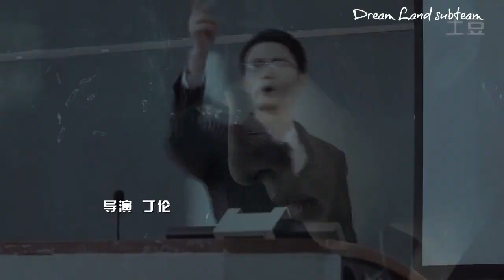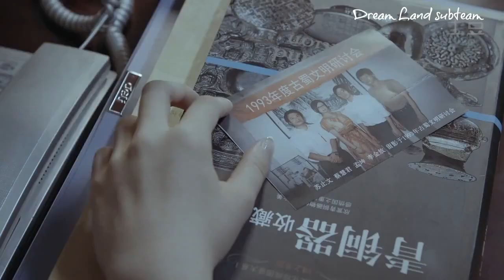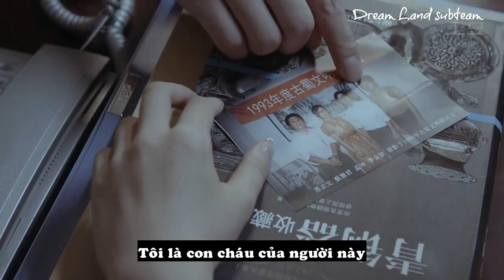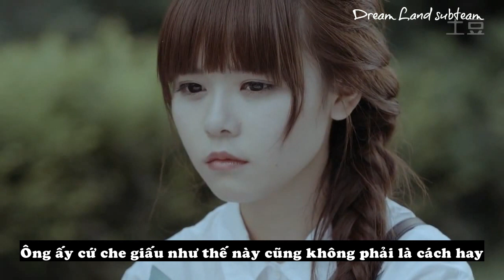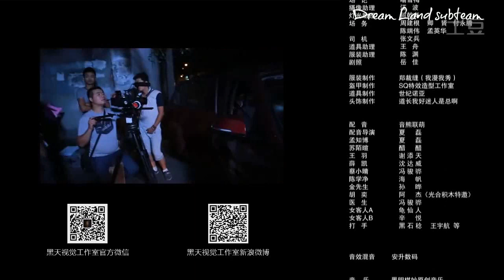[Vietsub] Tiệm cà phê Hắc Thiên - Cổ Thục Di Tung - Tập 6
Translator: Shim Kedo
Timer + Encoder: Bad Mika